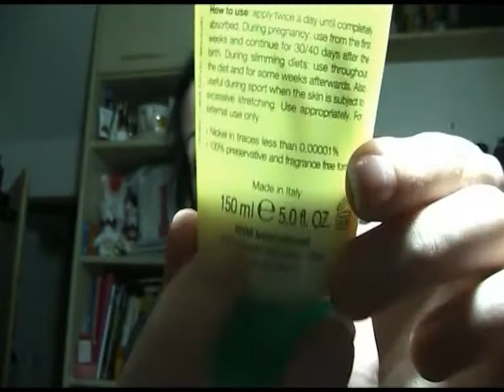Crema Antismagliature BioNIKE- review